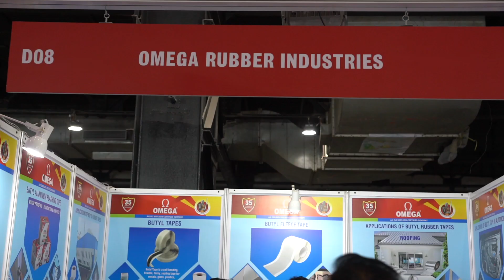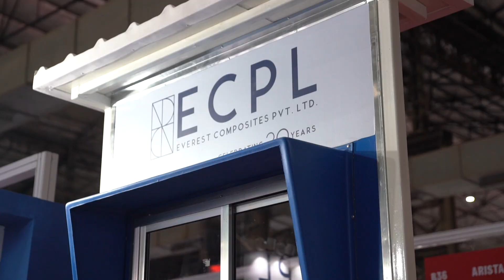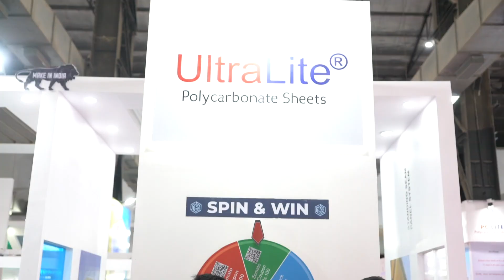Day 2 at Roof India 2023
Roof India 2023 is an exhibition that showcase various roofing and allied products by different manufacturers and suppliers from all over the world.

The exhibition provides a platform for visitors to learn about the latest trends and advancements in roofing and allied industries. Visitors will have the opportunity to interact with experts, attend workshops, and network with industry professionals.